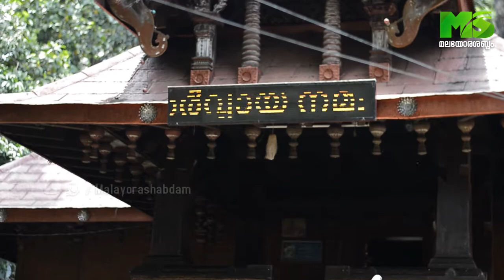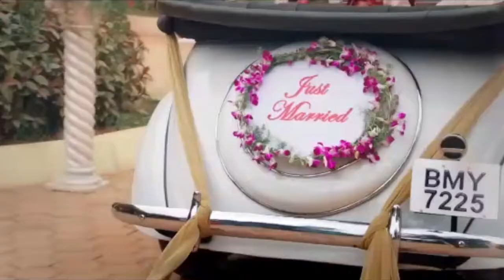01 1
കൊട്ടിയൂർ വൈശാഖോത്സവത്തിന്റെ ഭാഗമായുള്ള നീരെഴുന്നള്ളത്ത് നടന്നു - ചടങ്ങുകളുടെ വീഡിയോ കാണാം